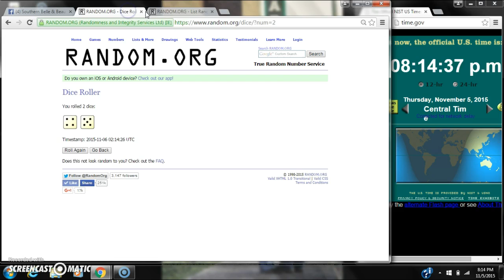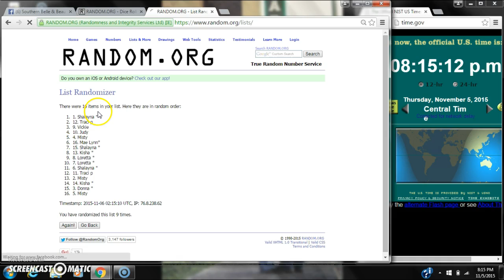Deborah's Blanket Razz